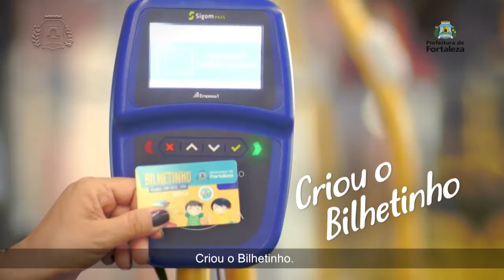Programa Plenário da Cidade (Exibido dia 12.06.2019) TV Fortaleza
O Programa Plenário da Cidade vai ao ar de segunda a sexta-feira, logo após o Jornal da Câmara 1ª Edição. Apresentação do jornalista Paulo Dalla Porta. TV Fortaleza 61.4 digital, a emissora da Casa do Povo.